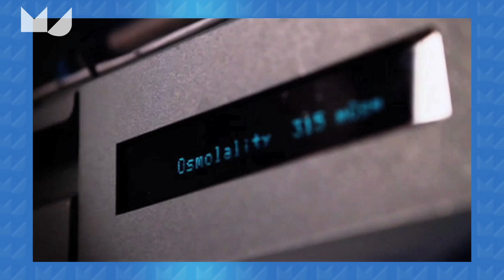Me Judice - Jan Boone over decentralisatie in de zorg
De beslissing over het basispakket in de zorg moet bij de overheid blijven en niet gedecentraliseerd worden stelt Jan Boone, hoogleraar economie Tilburg University.
Uit Amerikaans onderzoek blijkt dat er behandelingen worden vergoed door verzekeraars die meer kosten dan ze aan gezondheidswinst opleveren. Na onderzoek pleit Boone om de keuze over wat wel en wat niet in het basispakket bij de overheid te laten en niet bij andere partijen.